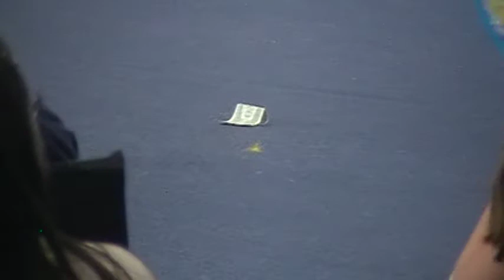brunoMars lip sync Lak Lel Be Pow wow 2017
Lip Sync Contestant Michelle McCauley. Michelle is a member of the Pyramid Lake Paiute Tribe and is a Zumba and U-Jam Fitness Instructor. However, long before she became a fitness instructor she loved to dance all styles.